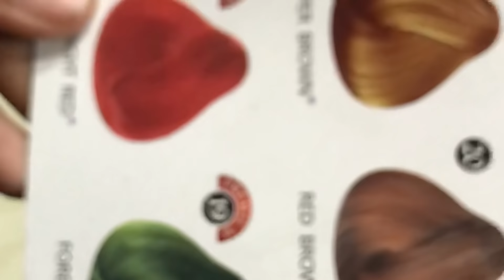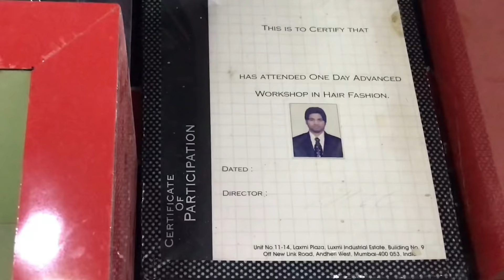Producerdxxx hair colour green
Producerdxxx